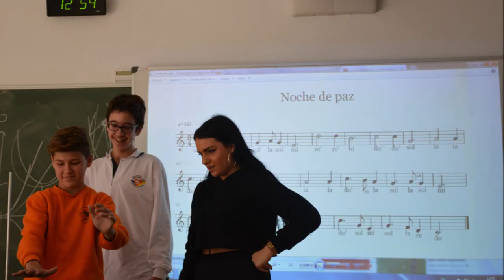CiènciaLab 2018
La Universitat Politècnica de València (UPV) quiere despertar en el alumnado de 3º y 4º de la ESO las vocaciones científicas a través de la realización de talleres científicos, tecnológicos y artísticos impartidos por profesorado universitario en las instalaciones de la UPV.